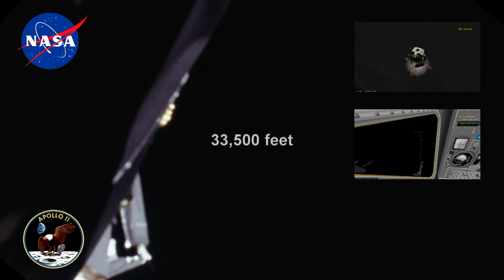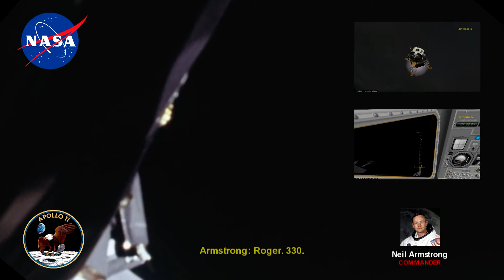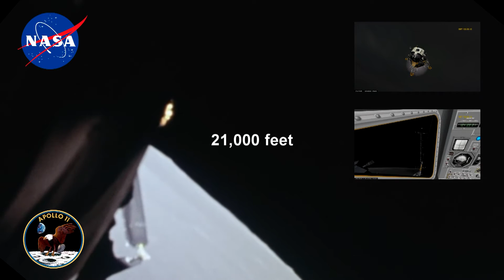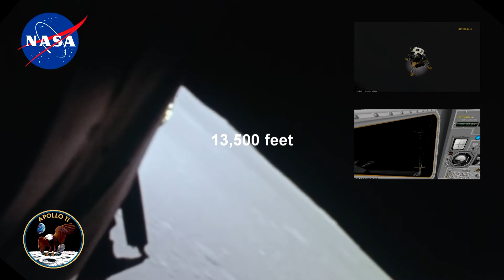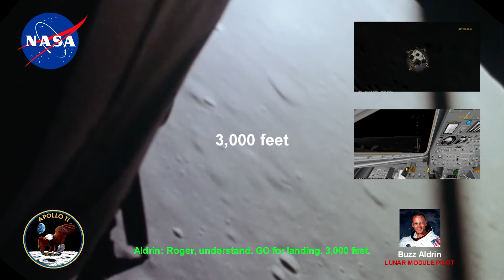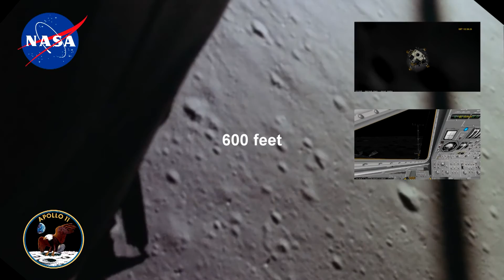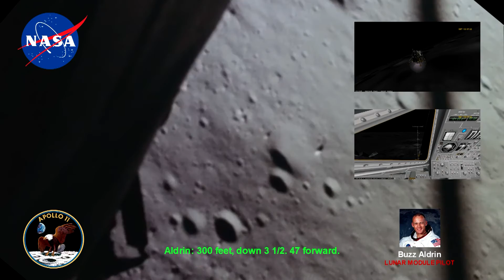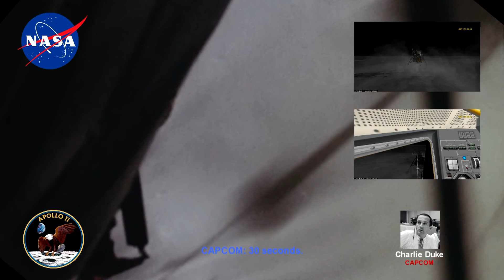ORBITER 2010 Movie - Apollo 11 - PDI to Touchdown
ORBITER 2010 MOVIE - Apollo 11 - PDI to Touchdown Real Time

Powered Descent Initiation is a term used during the Apollo Moon landing missions to describe the maneuver of the Apollo Lunar Module as it descended from lunar orbit to landing.

"Eagle was GO to ignite its descent engine, and Armstrong and Aldrin locked their eyes to the glowing numbers displayed before them. They were almost at an invisible junction of height, speed, range, and time when everything would join together for commitment. When the instruments told them that they were 192 miles from their projected landing site, and were precisely 50,174 radar~measured feet above the long shadows of the moon, they would unleash decelerating thrust and begin slowing their speed for the touchdown. this was it. PDI. Powered Descent Initiate."

For more information about Apollo 11 Mission:
- Apollo 11 Mission Overview - by NASA

- Apollo 11 Lunar Surface Journal - by Apollo Lunar Surface Journal

Apollo 11 Voice Transcript:
- Apollo 11 Spacelog

- NASA - Technical Air to Ground Voice Transmission (GOSS NET 1) From the Apollo 11 Missions

Orbiter 2010 Addon Requirements - Download Link
1. Orbiter 2010: Space Flight Simulator - Build 30 Aug 2010 [V.100830] - by Martin Schweiger

2. AMSO Version 1.21 - by ACSoft Production

This video created just to illustrate how Apollo 11 Landing on the Moon with Voice Transcipt. So any form of lack of communication, text, and procedure error, please forgive.

Monday, 11 July 2016
Orbiter 2010 Movie Video